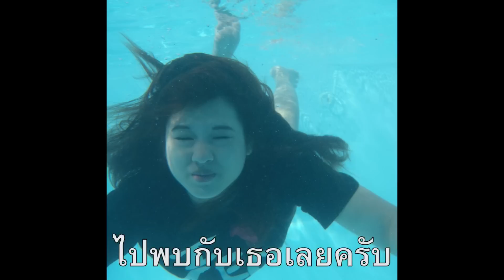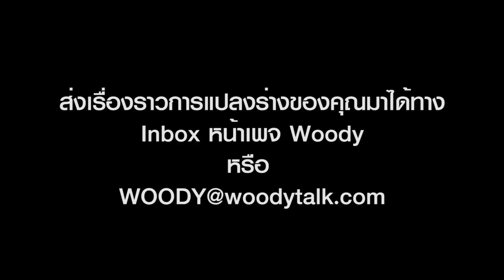คนแปลงร่าง EP.4 กวาง! บทเรียนครั้งสำคัญ เกือบตายเพราะยาลดน้ำหนัก